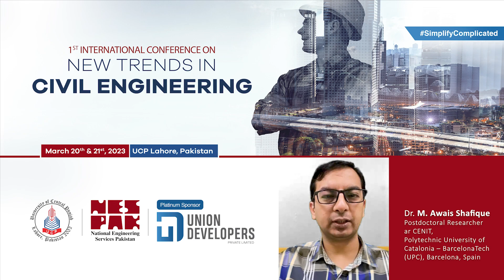1st International Conference on New Trends in Civil Engineering | UCP Lahore | Union Developers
Dr. M. Awais Shafique Postdoctoral Researcher at CENIT, Polytechnic University of Catalonia – Barcelona Tech (UPC), Barcelona Spain, will pour his knowledge through his expertise and extensive research work, by preparing presentation specially focused on “Autonomous Personal Pods as a replacement for cars”.